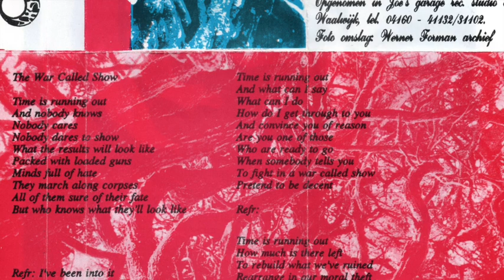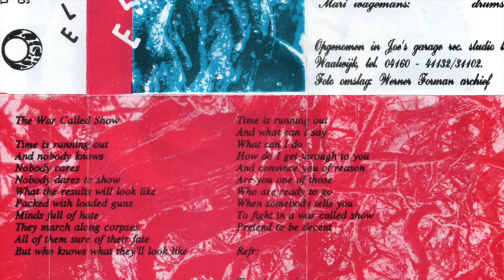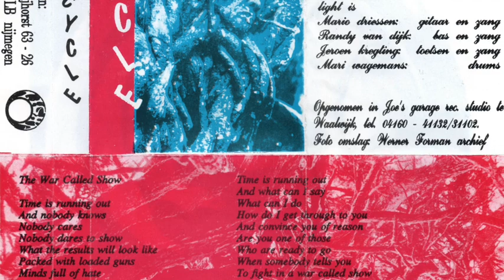Light - Dreams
From the Cycle demo, recorded @ Joe's Garage, Waalwijk, the Netherlands.